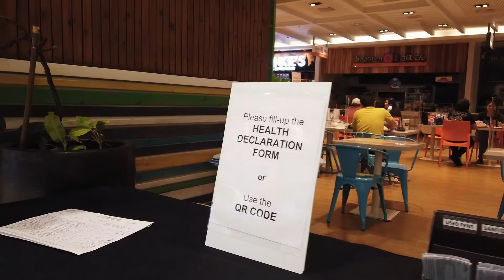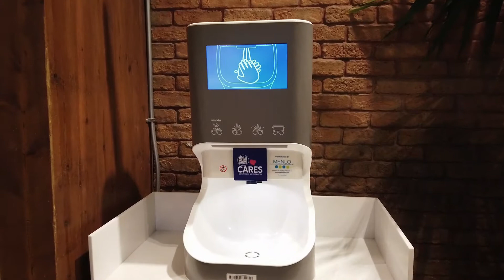Episode 19 - Mega Food Hall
Enjoy a worry-free bonding experience at SM Megamall Mega Food Hall with their new Touch-free Hand-washing Station.

Check out how convenient and easy it is to use... This will surely help us remember, and enjoy washing of hands before and after eating.

Details:
SM Megamall
Mega Food Hall
Operating Hours:
1000AM to 0800PM (Monday to Thursday)
1000AM to 0900PM (Friday to Sunday)
Social Media Accounts: